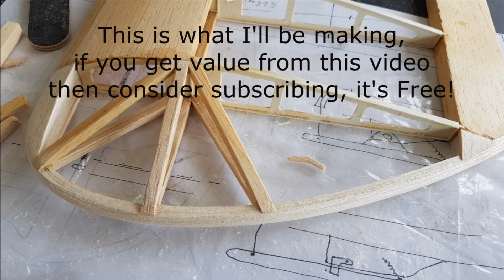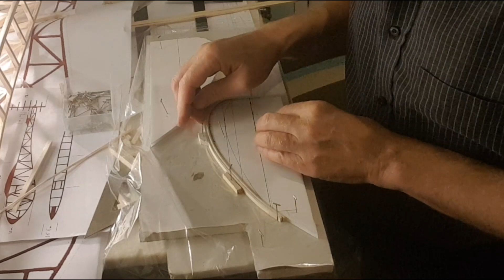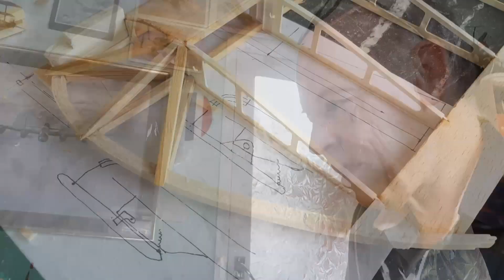Laminating Balsa Wood for Model Planes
Laminating Balsa is a very satisfying way of creating lovely shapes that are really strong, in this video I show you what I do, it's quick and easy and the results speak for themselves.
🔴 Remember to Subscribe (it's Free!) for more Fun videos all about Flying, Building and Aerial Filming in Model Aircraft by clicking this (for every new subscriber I get I'm one step closer to my dream of flying in a vintage Tiger Moth).